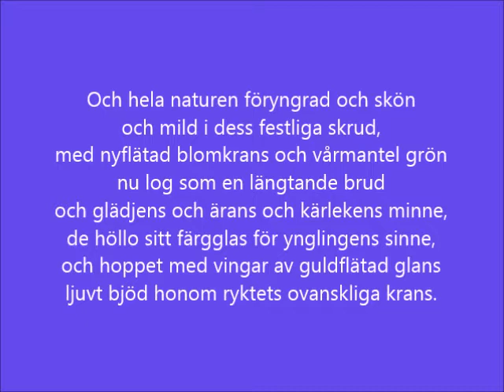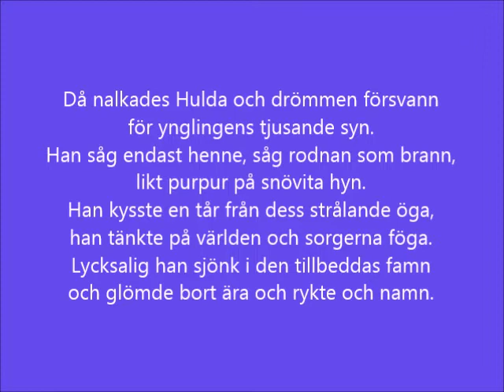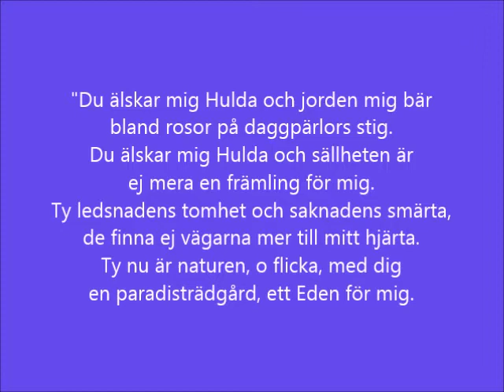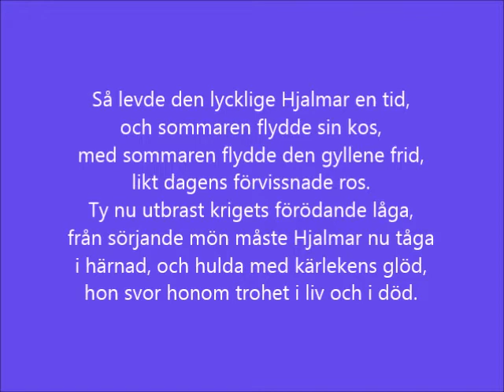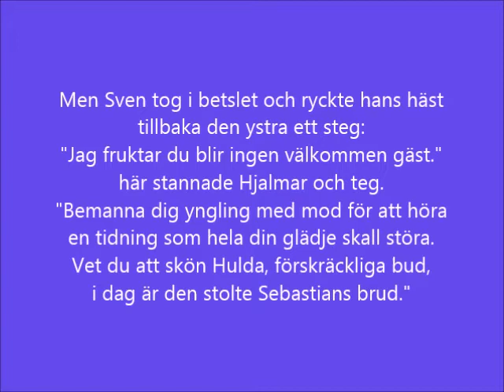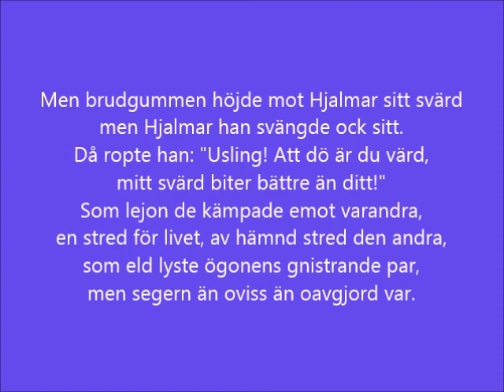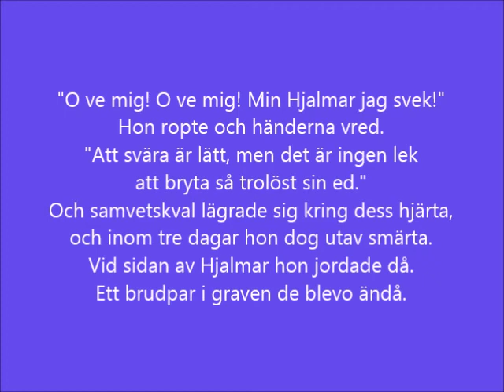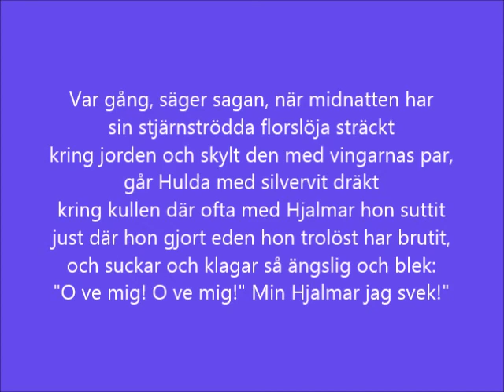Margareta Kjellberg - Hjalmar och Hulda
A better-quality audio track of Margareta Kjellberg's version of "Hjalmar och Hulda" from 1954. Music by Traditional, words by Wilhelmina Stålberg. Since at least I've not been able to find any arranger for this recording, it should to my best knowledge be public domain at least in the EU as the lyricist died in 1872 and the recording is pre-1963...

This track was once (years ago) available on Internet Archive or some similar site, but now only worse-quality versions of the two individual sides of the record are still available.

By the way, I just deleted the videos "Sheet music for 13 traditional tunes" and my potpourri of folk melodies ("Kansansävelmäsikermä") since both contained the tune "Tinna", which turns out not to be a folk melody, but a composition of Vincent Scotto, originally called "La Petite Tonkinoise". I'm sorry for any inconveniences.

- maybe it was released both as a two-sided 78 RPM gramophone disc record and also as a 45 RPM vinyl??